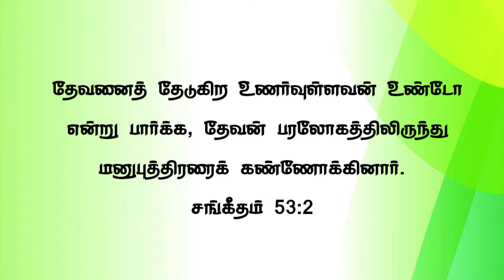VOICE OF REVIVAL # POWER OF WORD # MORNING DEVOTION # PR.BALA